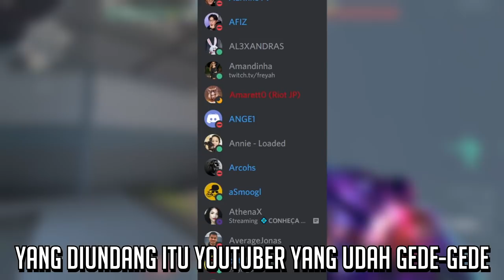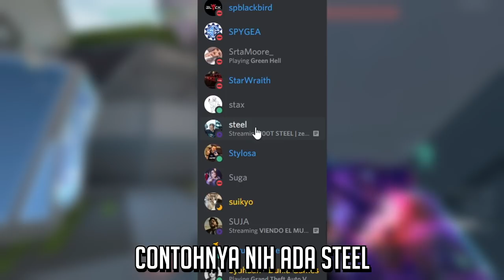VALORANT Indonesia : DIUNDANG KE EARLY ACCESS EPISODE 2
Ketika mimpimu yang begitu indah akhirnya tercapai ya sudahlah...
Kok bisa? gak tau gw juga, mungkin diterima amal ibadahnya. Terima kasih riot games.

tags : valorant indonesia valorant episode 2 act 1 act 4 new update early access new agent yoru new battlepass valorant leak